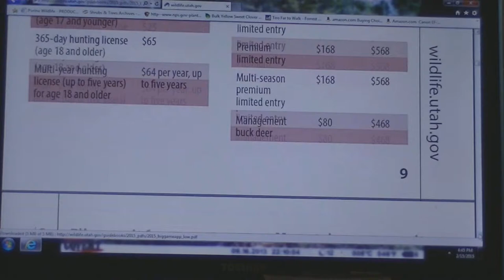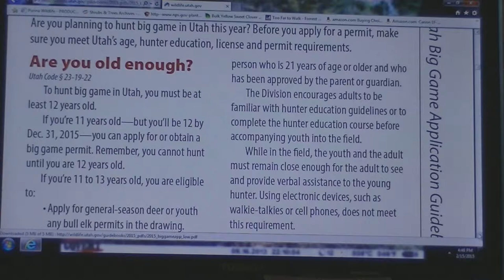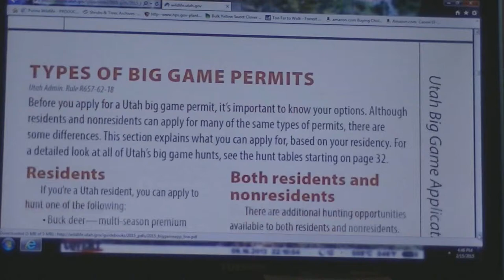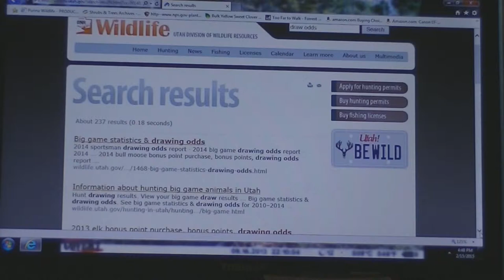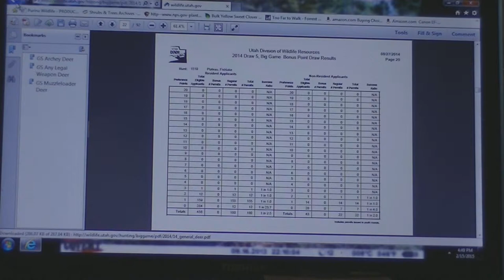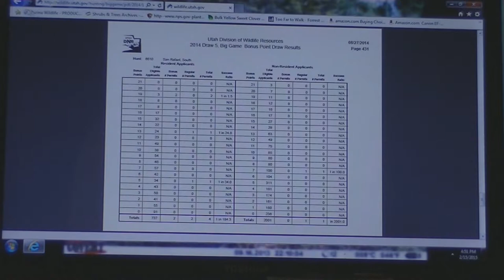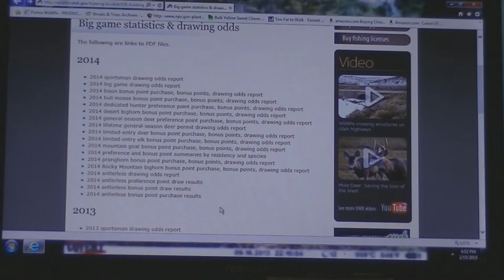Utah Big Game Application, How To Apply Video #5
Tutorial, How To Video, Rick Crawford of Record Book Outfitter explains the Utah Big Game Application and Draw Process to help hunters apply for Dedicated Hunter Program, General Season Deer, Limited Entry Deer, Elk and Pronghorn Hunts; Once-in-a-lifetime Hunts for Desert Bighorn, Rocky Mountain Bighorn, Mountain Goat, Bison and Moose.  Hunting Dates are discussed as well as Drawing Odds and Hunting Guidelines.